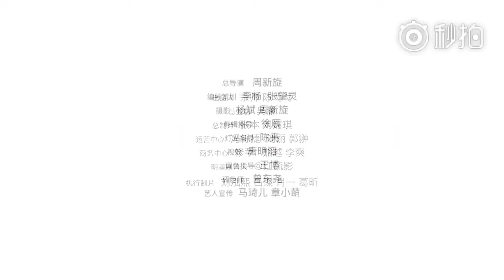20180816东京攻略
「火影」更新啦！“东京攻略”了解一下～